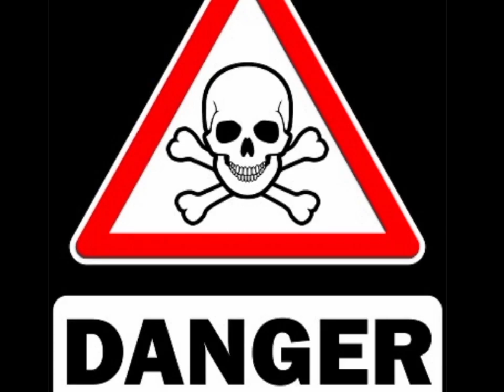Male Feminist Destroyed...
Watch me destroy a male feminist Destiny and take apart his argument one by one. destroyed videos manosphere redpill destiny whatever argument history feminism heated woman women men mensmentalhealth business germany @whatever